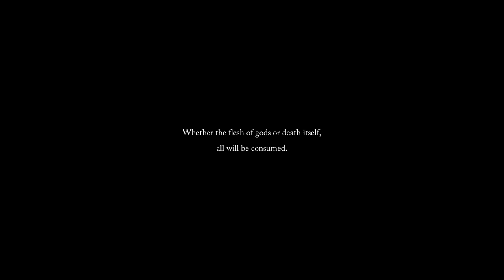Lords of the Fallen - A new start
Join us as we dive back into Lords of the Fallen... a Souls-like game that MANY people absolutely hate, but then on the opposite side of the spectrum, tons of people are diehard fans of it as well! We loved parts of it, and hated others, but we wanted to revisit this now that the new patches are in changing things around. Join us!